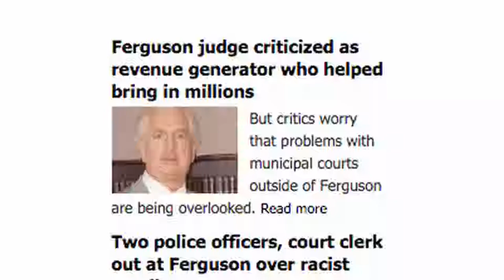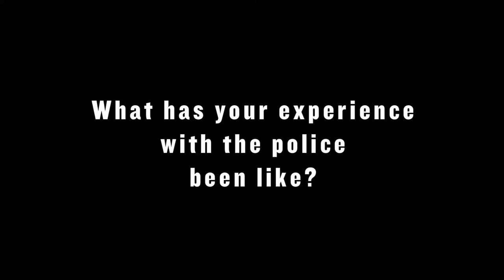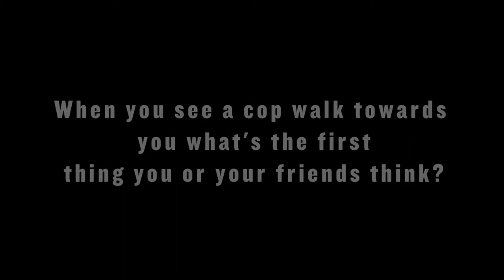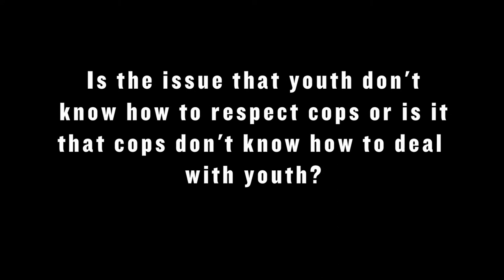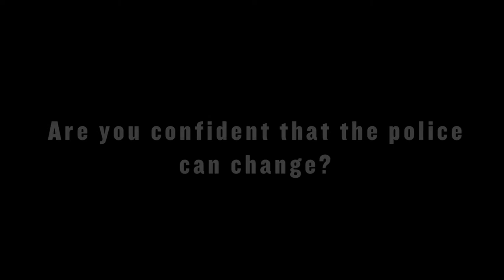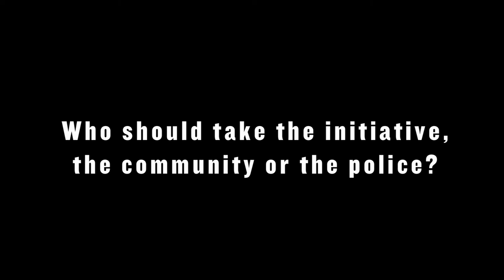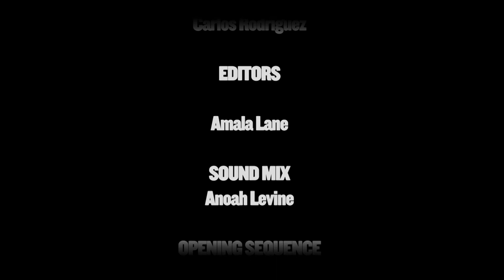Criminal Justice Matters: To Protect and Serve: Can Policing Change?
To Protect and Serve: Can Policing Change?

Prof Karin Martin, Ph.D, of John Jay College describes her research into the racially biased use of fines by police and courts around the country. In a conversation with Criminal Justice Matters host Stephen Handelman, she’s joined by students (Edsaul Mendoza, Gleacy Mejia, and Carlos Gonzalez) who describe troubling front-line encounters with cops in New York.

First aired on CUNY TV: April 1, 2015